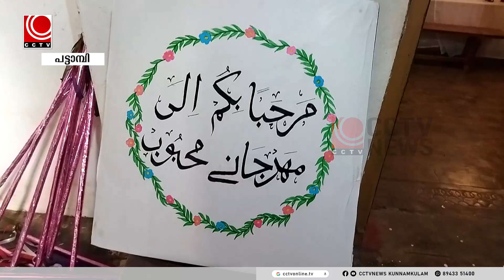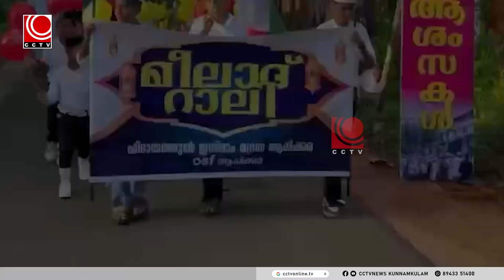nila news 18 09 2024